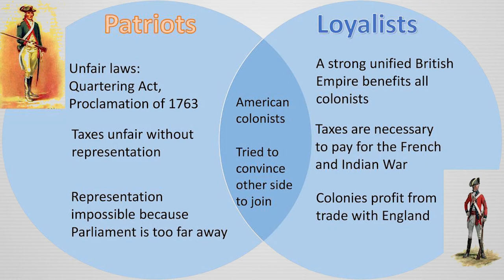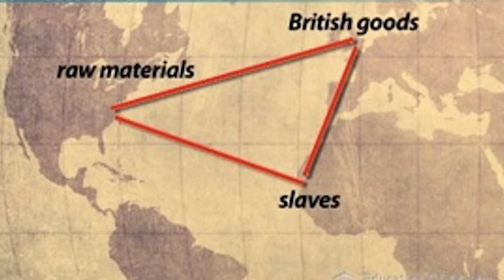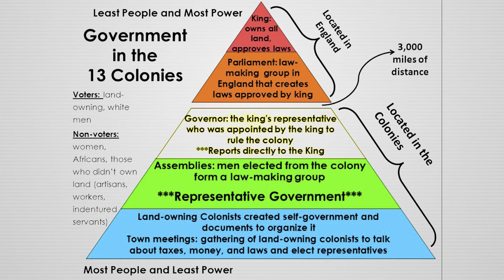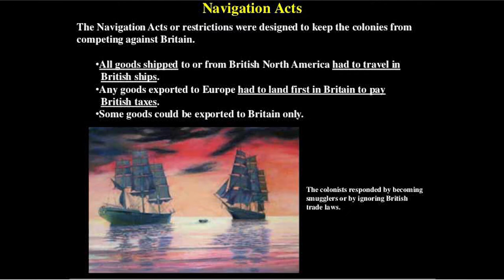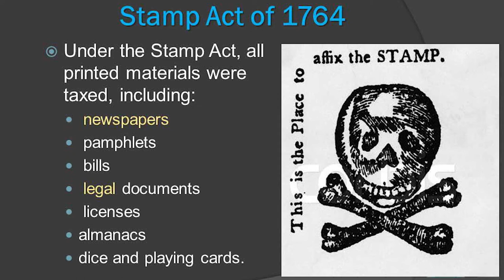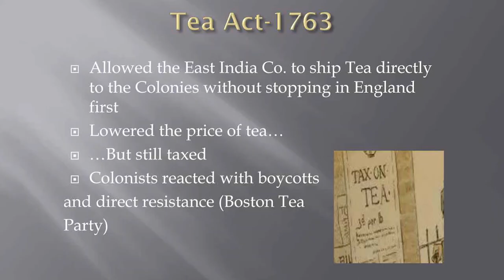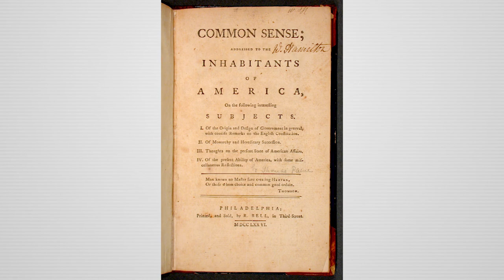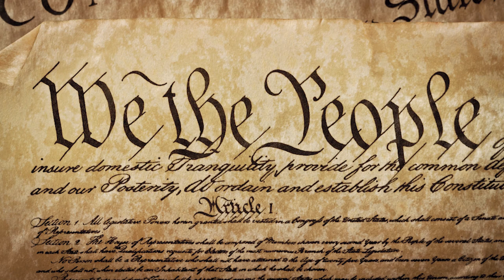अमेरिकी क्रान्ति (American Revolution) || History in Nepali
अमेरिकी क्रान्ति (American Revolution)

Sound: Anish Rajbhandari
Concept: Nian, Subigya Sunder Shrestha
Voice: Nian